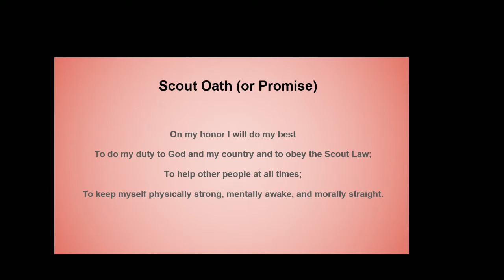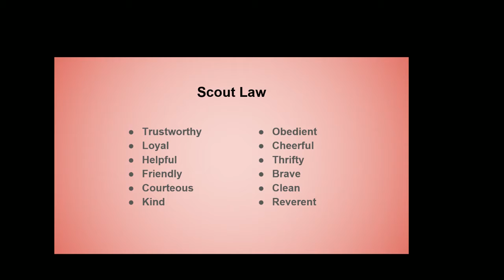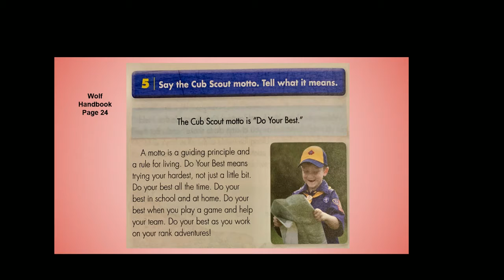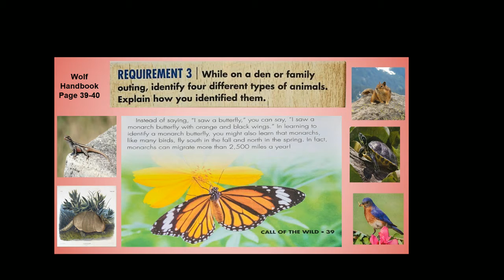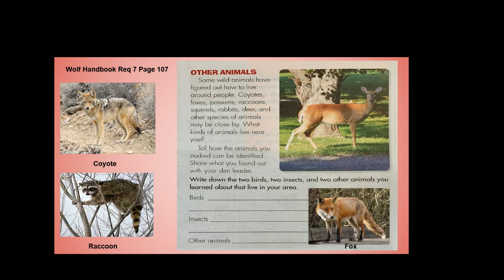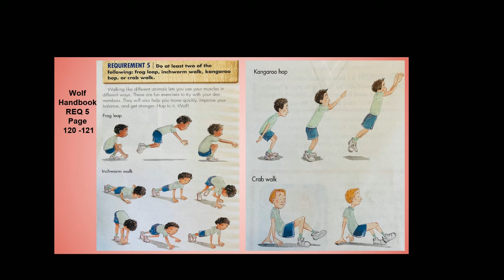Wolf Scouts #7 Local Maps, Animals and Walking Like Animals